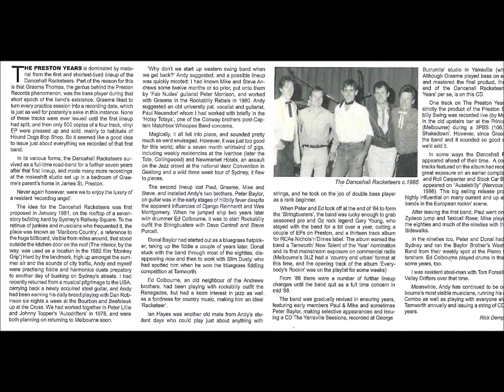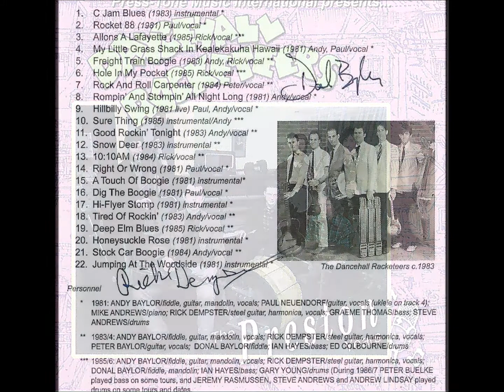Dancehall Racketeers ,,, 10 10 am ,,, 1984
andy baylor ,,vocals , fiddle , guitar , mandolin rick dempster ,, steel guitar , harmonica , vocals , peter baylor , vocals , guitar Donal baylor,, fiddle ian hayes ,, bass ed colbourne , drums